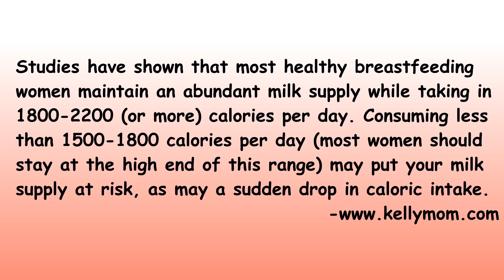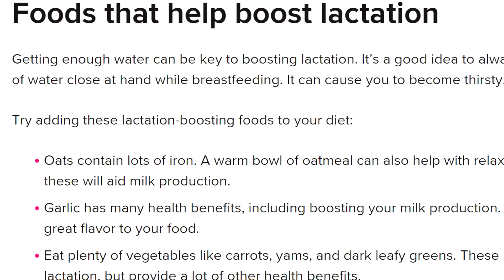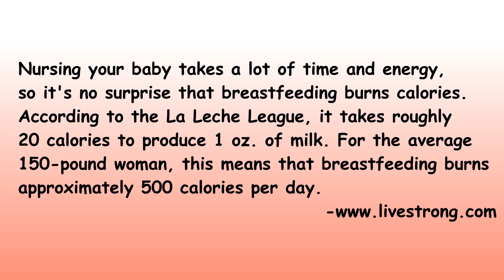Maintain Milk Supply While Dieting In 5 Easy Steps / Nursing Tips For Newborns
it's another Nursing Tips For Newborns video and today I am giving you 5 easy tips to Maintain Milk Supply While Dieting. Remember to always consult with your doctor before starting any diet or exercise routine while pregnant or nursing.

Running Treadmill Author: Videvo
Jogger Author: stockfootage

Hey mama's!
Thank you so much for clicking on today's video and checking out the channel. My name is Tiffany, I am a 30 year old career mom turned stay at home mom. My husband and I have been together for 10 years and married for 6 years. We have a beautiful little girl named Aria and just welcomed our baby boy, named Ezra, May 4th. I started my YouTube channel January 2018 because I wanted to provide a community for moms to come to when they need to talk and not feel judged. I am against mom shaming and welcome all styles of motherhood.  Make Sure to introduce yourself and connect in the comments below!

I appreciate all of the continued support you give us 💖
Tiffany Day
Red Wine And Blue Mom